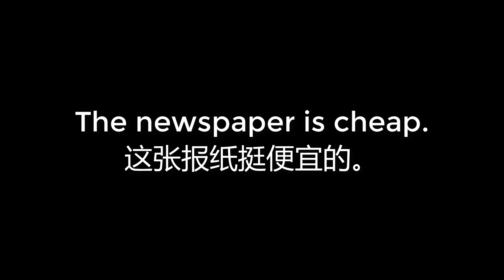00706 The newspaper is cheap 这张报纸挺便宜的。